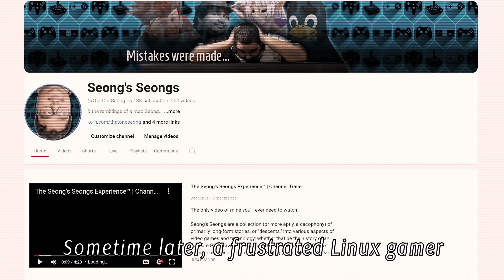OpenFIRE Launch Trailer - The Ultimate (Open) Light Gun System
Open pews.

OpenFIRE is a passion project created by Team OpenFIRE: a collective of lads from various odds and ends of the web and world at large, who all wanted to create the best Open Source Light Gun system on the market. ThatOneSeong (that's me!) architected most of the firmware and everything around the desktop app, with new perspective-correcting tracking code by Samuel Ballantyne (Samco), and QA and contributions from other creators both on the software and hardware end.

OpenFIRE is not just a one-off plastic peripheral, but an entire ecosystem consisting of:
 - The OpenFIRE Firmware, made in C++ targeting many RP2040-based microcontrollers, utilizing hardware features such as its dual cores and taking advantage of its abundance and low cost to make the most flexible system; it supports both its own double lightbar IR arrangement as well as diamond layouts used by prior systems, as well as full MAMEHOOKER serial control support, meaning OpenFIRE can be a drop-in replacement and coexist with previous DIY Arduino light gun systems! It also brings support for NeoPixel lighting, full analog stick input, up to two pedals, and display for exclusive user interface and game feedback. All of this, while having an easy, two-step onboarding experience that takes less than two minutes from flashing to shooting with line-of-sight accuracy.
 - The OpenFIRE App, made in C++ & Qt and available on both Linux and Windows, designed to make setting up and configuring every aspect of the board as simple and intuitive as possible, while offering extensive customization for aspects such as force feedback, lighting, and pin/button connection layout.
 - Carrier boards and new boards, designed from the ground up with OpenFIRE in mind, allowing easy drop-in conversion of virtually any preexisting console or arcade light gun - all of this, while still maintaining backwards compatibility with existing boards from other systems, whenever possible.
 - 3D Printable guns shells designed to take advantage of some of OpenFIRE's exclusive features, such as display and advanced lighting support.

While this marks the formal launch of the OpenFIRE system, this is only the beginning--as it's not just about making OpenFIRE powerful, but accessible to as many people as possible, we want to be able to provide pre-built light guns that anyone can simply buy (for reasonable prices!), plug in, and get up and running in less than a minute! We also are making sure to support platforms like the MiSTer whenever possible, as well as possible future support for other (possibly vintage) systems - with the power of Open Source and the flexibility of the RP2040, the only limits are the imagination.